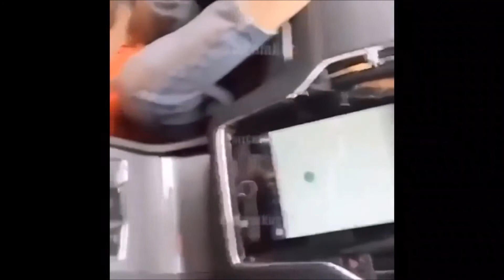Youtube Videos - Funny Videos Compilation part 1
Hey guys !! Better watch this funny video with your friends and it will leave you laughing after watching this.